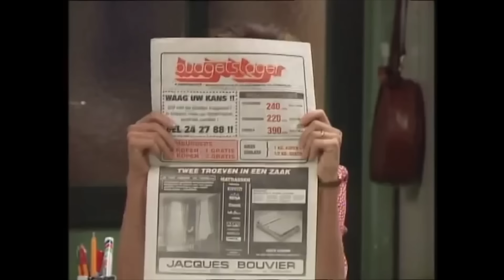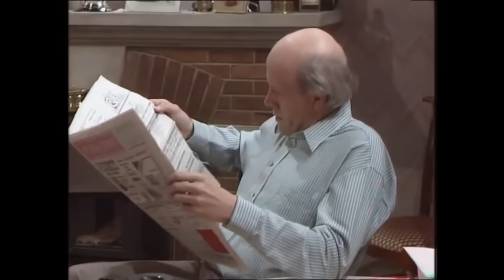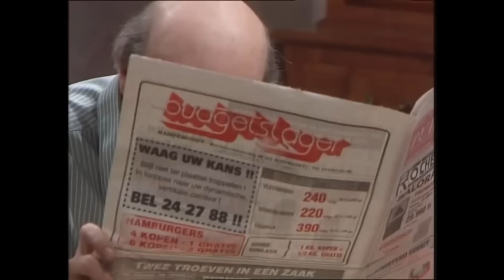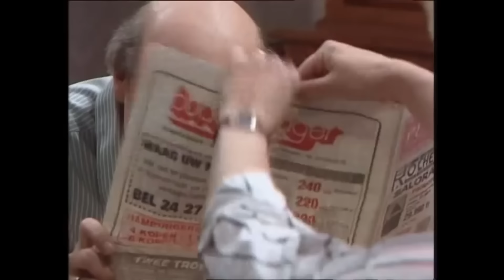FC De Kampioenen s04e03 Verwisselingen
fcdk
Seizoen
Reeks
afleveringen
fc de kampioenen afleveringen
Balthasar Boma
Carmen
Pol
Billy
Billie
DDT
Dimitri De Tremmerie
Pascal
Fernand Costermans
Xavier
Kolonel Van De Sijpe
Marc Vertonghen
Bieke Crucke
Doortje